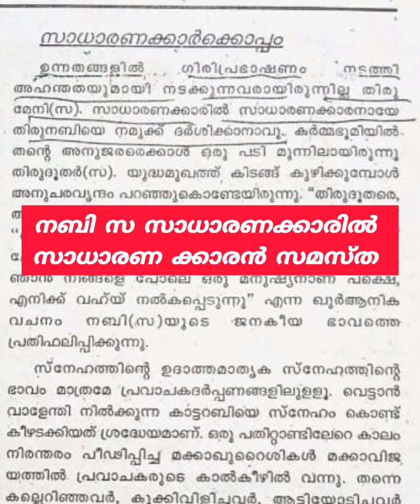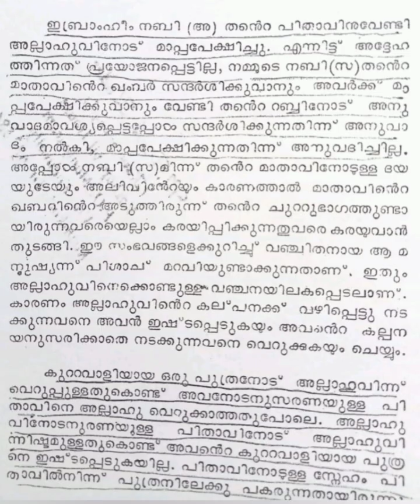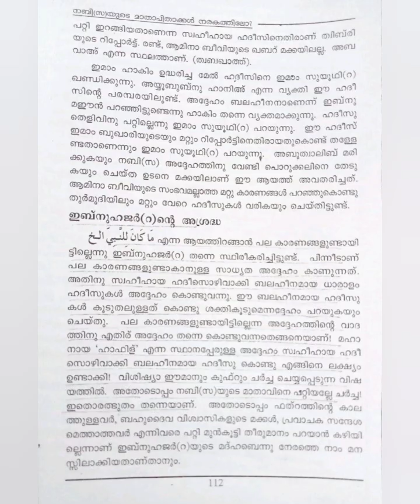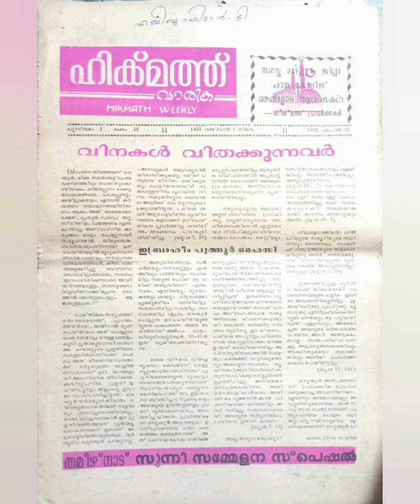സമസ്ത തലേക്കെട്ട് പുത്തൻ വാതി ആരോപണം അവരുടെ മാസികയിൽ തന്നെ